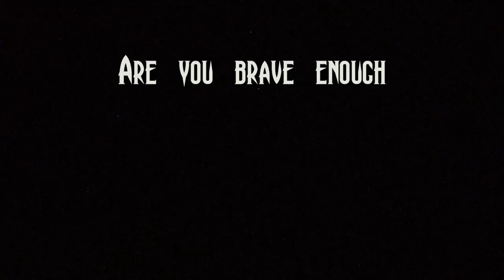TURNKEY ESCAPE ROOM FOR SALE - VAMPIRES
With our immersive set design, players will feel like they're truly sneaking into Dracula's crypt, searching for the vial of holy water that could spell his doom. As this room is not very scary, it allows you to attract a wide range of audiences. The totally immersive and full of wow-effects turnkey escape room, Moonlight, has been highly rated by players all over the world!
Theme: Vampires
Number of puzzles: 20 (14 electronic) + 1 WOW effect
Recommended space: 30-50 m2 // 323-538 sq.ft
Recommend number of rooms: 2-4
Number of players: 2-10
Escape rate: 80%